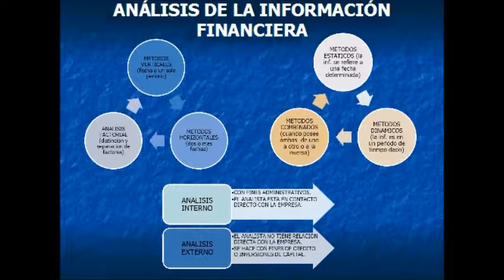Programa Moderniza: TONATICO 2016 ILG 99 Corporation